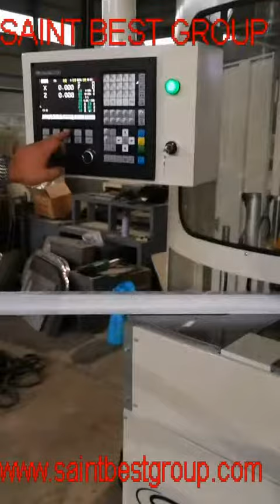CNC Corner Cleaning Machine for uPVC Window,CNC Corner Cleaning Machine,PVC Window Machine